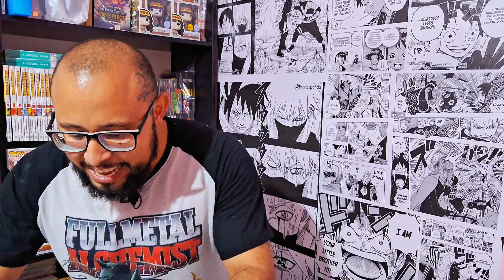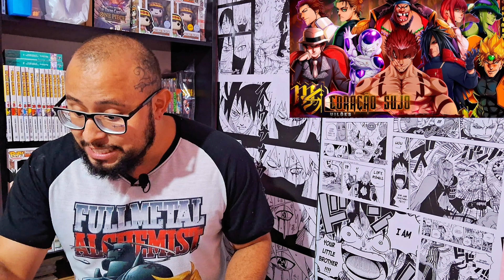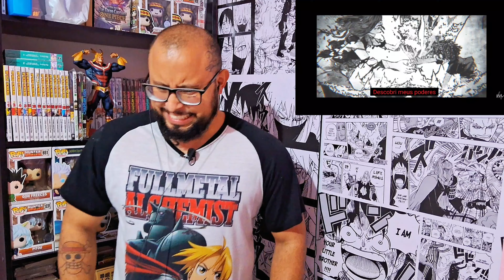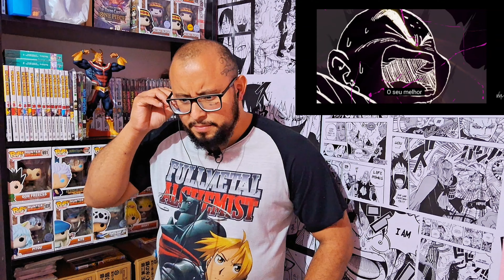React | Vilões (Animes) - Coração Sujo | M4rkim | Esse Som É Lendário 👏🏽😲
😍 Que felicidade pessoal de estar reagindo a esse som... Esse som é lendário, geral da cena Geek reunida, absolutamente cinema 🙌🏽🤩

Capítulos

Introdução 00:00

Participações Da Música 00:19

React 01:15

Comentários 08:49